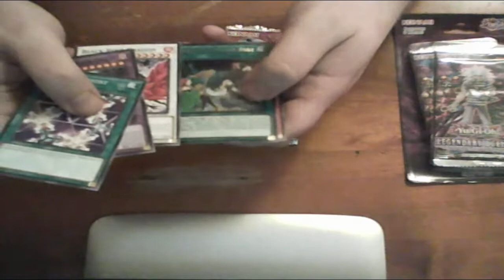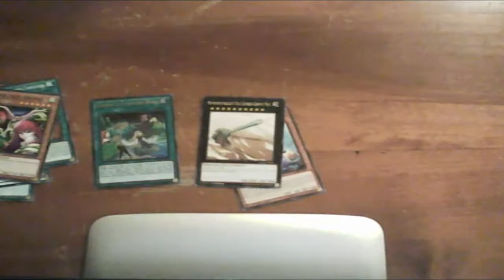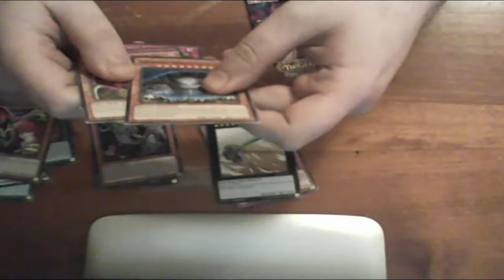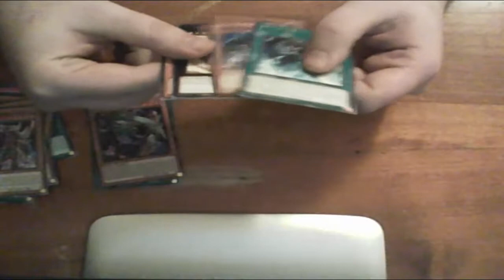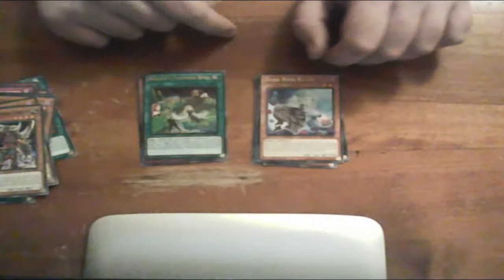yugioh 2 legendary duelist sisters of the rose and immortal destiny pack opening